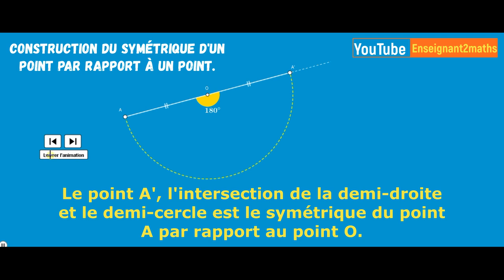Symétrique d'un point par rapport à un point donné : Construction de base.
tutoriel permettant d'aider l'apprenant à construire le symétrique d'un point par rapport à un point donné.